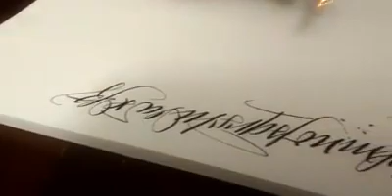Penna obliqua a serbatoio "Enterprise"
Il presente video mostra le eccezionali qualità calligrafiche espresse dalla penna stilografica obliqua realizzata dal Cpt. Erminio Murrau.
Il corpo penna può contenere ben 8 ml. d'inchiostro, garantendo così un'elevatissima autonomia di scrittura; il suo performantissimo pennino in oro, come ben si evince dal video, permette dei fini e delle ombre tali da competere con i migliori pennini ad intinzione!